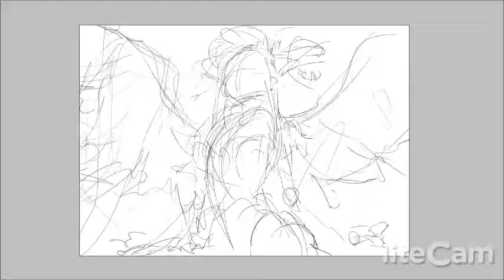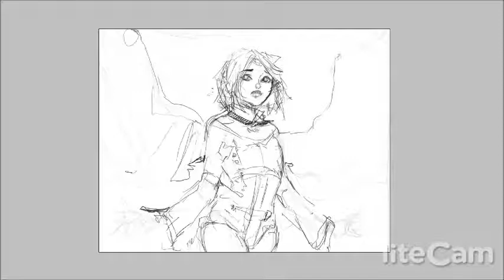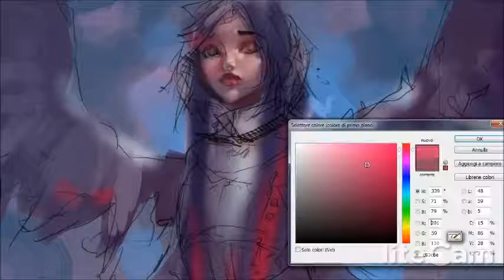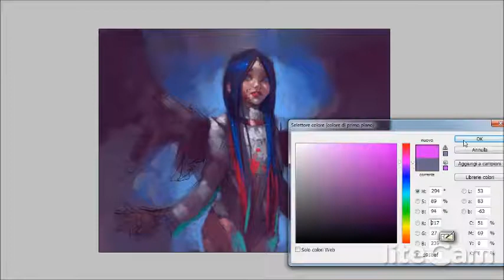DoodleFun with Sen! - THE ANGEL THING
Just pretend it's enjoyable.
I didnt speed it up as much as I usually do, this is just 8x (50 mins originally). I wanted to post a slower video to let you guys understand better the process.
Also, keep in mind I was only trying to create a nice composition, with good focus and colours; therefore I didn't put a big effort in drawing a cool subject or design or whatsoever.

I'm happy cause I finally have a video in the right resolution, eheh :)